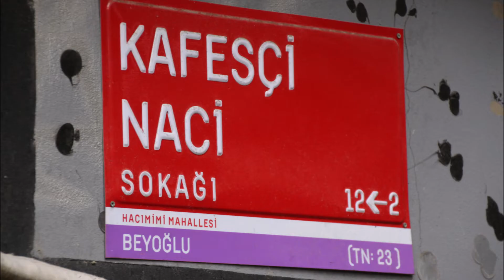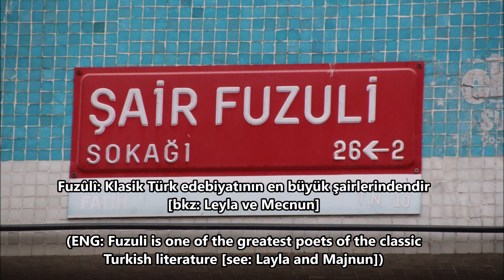İlginç Sokak İsimleri (Interesting Street Names)-3